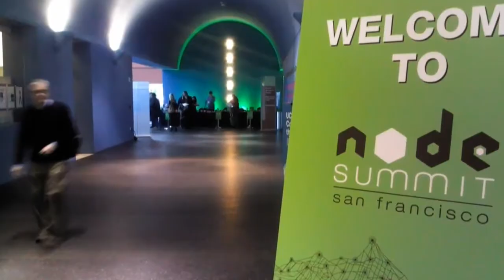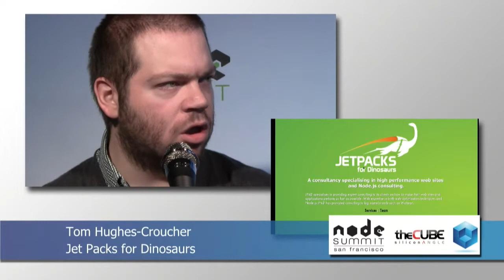Tom Hughes-Croucher - Node Summit 2012 - theCUBE (fix)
The Cube - Node Summit 2012 - Tom Hughes-Croucher, Jetpacks for Dinosaurs, with John Furrier and Klint Finley (fix)